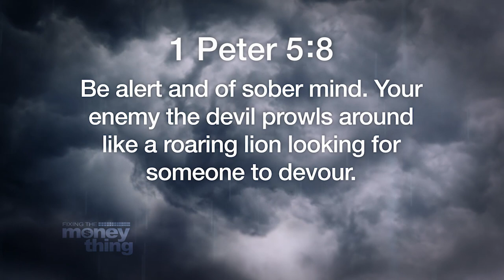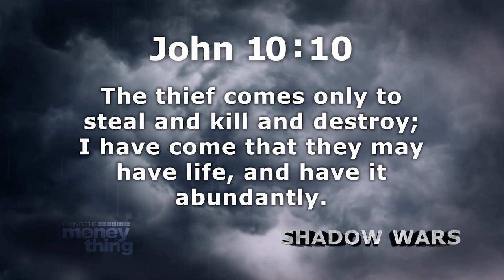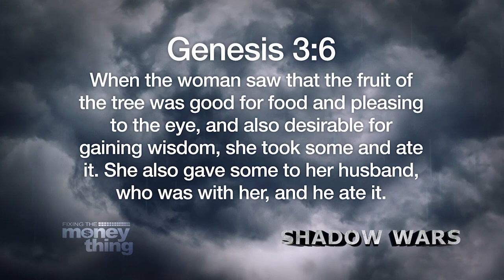Spiritual Conflict | Gary Keesee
Faithlifenow.com